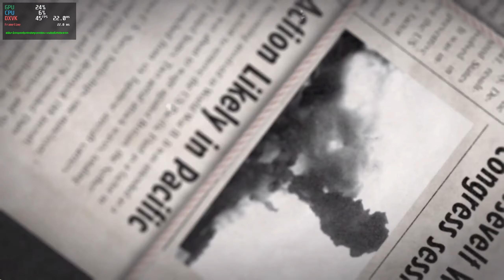Call of Duty: WaW - Wine-Staging 7.2 Max Settings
Call of Duty: World at War GTX 1650 Max Settings
Linux Gaming
Runs Great

I don't condone violence against any nation. This is for testing purposes only.

Details:
OS: Xubuntu 21.10
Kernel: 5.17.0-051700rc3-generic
CPU: AMD Ryzen 5 4600h
GPU: NVIDIA GTX 1650 4GB (GDDR6)
RAM: (2x8) Dual Channel DDR4 3200MHz CL22
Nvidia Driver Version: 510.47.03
Wine-Staging 7.2
Esync Enabled (Lutris)
MangoHud Version: 0.6.5
Feral Gamemode Enabled
DXVK Version:  v1.9.4L-2
Max Settings 1080p